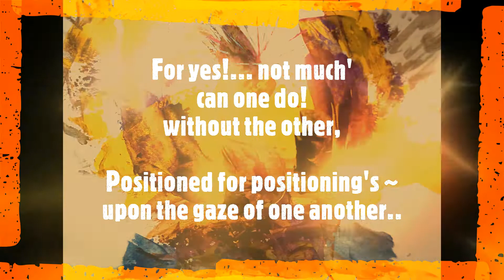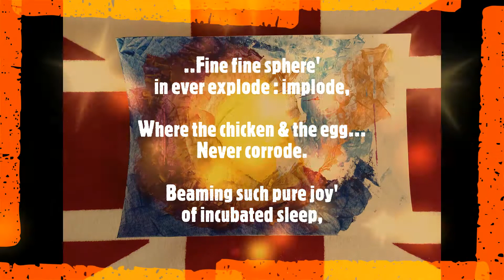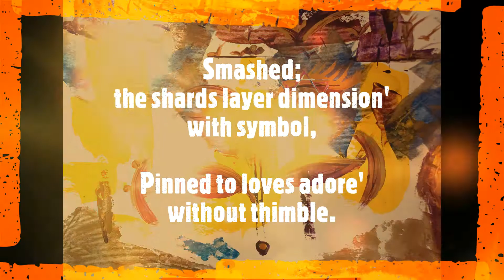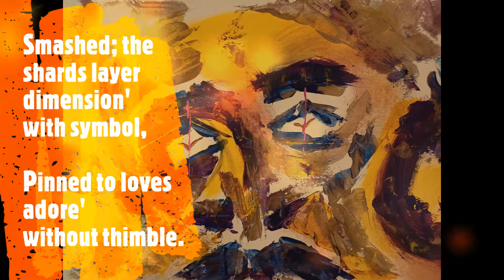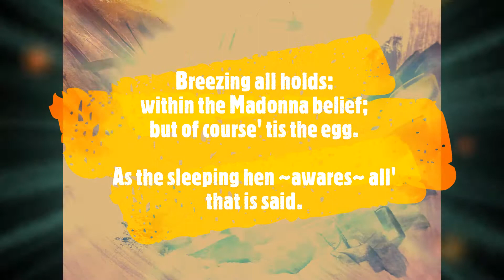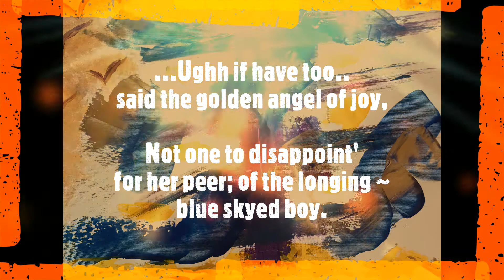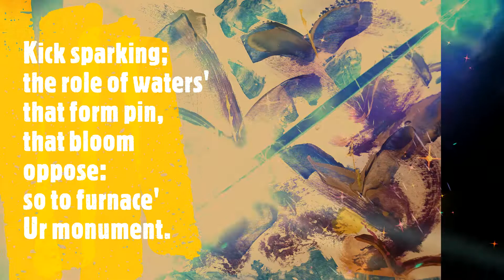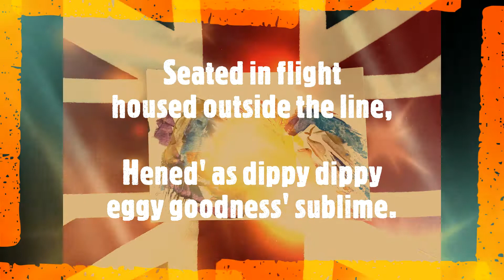SahaJa Blue Presents Phoenix Rise Eagle Land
Phoenix Rise Eagle Land
Accompanied By Cold Play